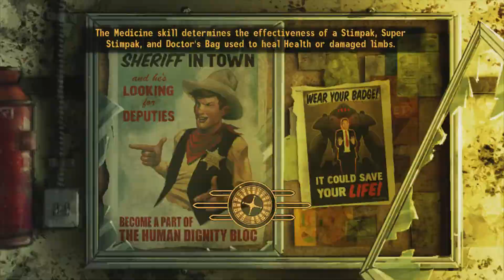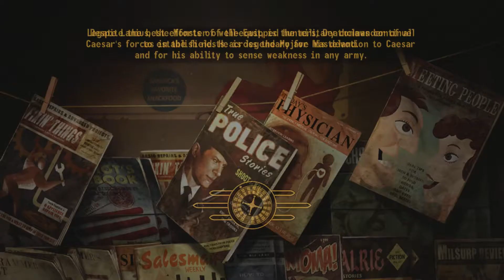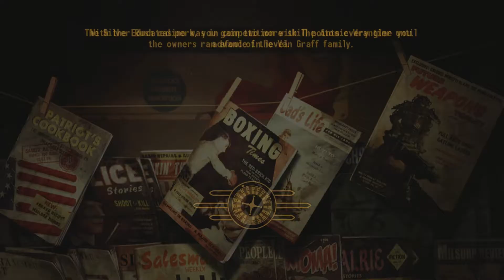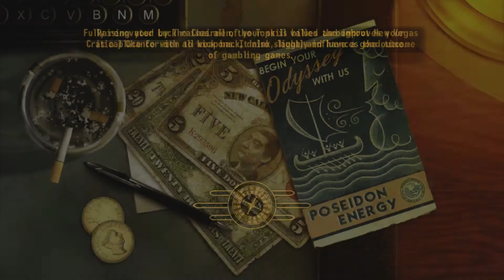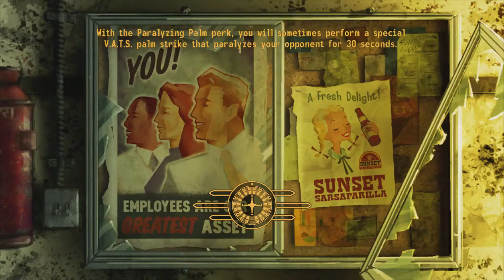Fallout: New Vegas (Xbox One) - 1080p60 HD Walkthrough Part 306 - Reverse Pickpocket & Missed Stuff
Fallout: New Vegas - Ultimate Edition, played on Xbox One, backwards compatible since June 24, 2016.

This is (will be) a 100% walkthrough, thus including every single quest, all unique items, weapons and armor, interaction with all NPCs in the game, all 8 companions and their quests, all 4 main DLCs, all backstory and every possible ending.

I'll also be exploring everything properly and pick up any item of value, to sell and buy unique weapons and armor, and stimpaks.
Quests:

N/A
New locations discovered:

East Pump Station
Westside West Entrance
Introduced NPCs/Creatures/Robots:

N/A
Unique items, weapons & armor:

Finger (unique item)
Li'l Devil (GRA)
Nuka-Breaker (GRA)
Naughty Nightwear
Explorer's Gear
Lab Technician Outfit
Cleansing Flame (GRA)
Sprtel-Wood 9700 (GRA)
The Smitty Special (GRA)
Vault Lab Uniform
Acoustic Guitar (semi-unique)
Regulator Duster
Sleepwear
Brotherhood Elder's Robe
Brotherhood Scribe Robe (semi-unique)
Jessup's Bandana
Great Khan Armored Leather
2x Great Khan Spike Helmet (semi-unique)
Big Boomer
La Longue Carabine
Followers Lab Coat
Bounty Hunter Duster (semi-unique)
Additional info:

- Had to kill Gloria and Jean Baptiste in the end, because it's one of the three things I screwed up (as in not buying the Silver Rush unique GRA weapons before "Heartache By the Number")
- By remaining hidden for the full duration of the reverse-pickpocket action and subsequent NPC panic, the attack is considered stealthy; no friendly NPCs will turn hostile and no infamy will be gained.
- Chairmen Job Offer note found.

As one of my favorite games and favorite of the franchise, this will be the 6th time I finish Fallout: New Vegas. I just had to play this game again and record it in high quality.

Summary:

The story has taken some parts from the Fallout and Fallout 2 stories, and is for the most part unrelated to its predecessor, Fallout 3.

Release Date: June 24, 2016 (XBO BC), September 20, 2011 (Original)
Genre: Action role-playing
Platforms: XBO BC, X360, Windows, PS3, PS4
Publisher: Bethesda Softworks
Developer: Obsidian Entertainment